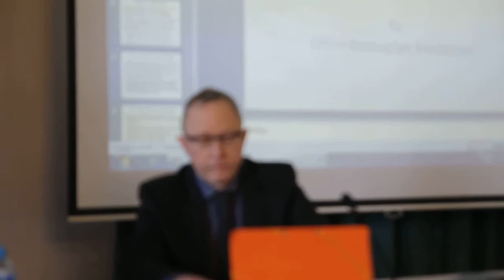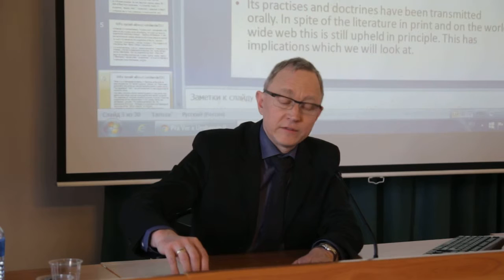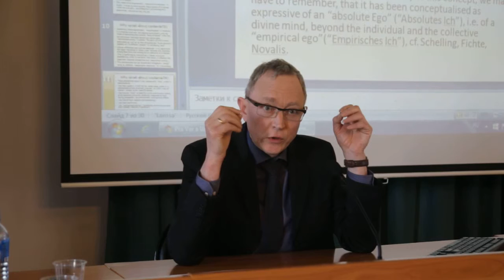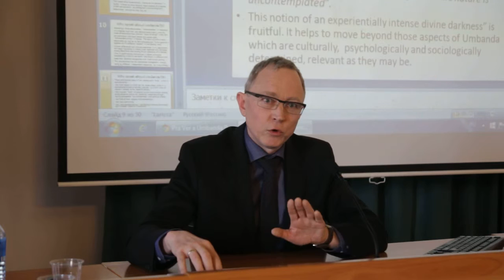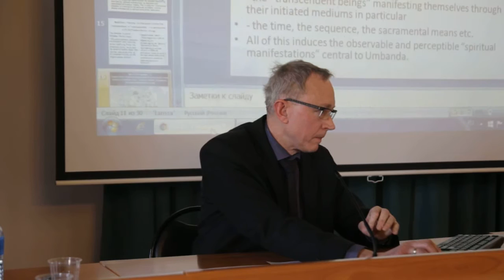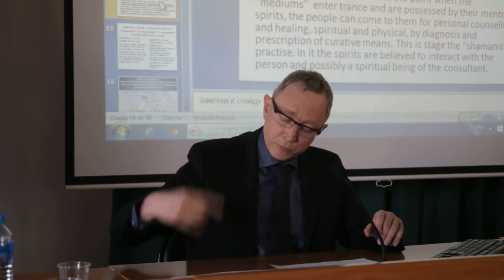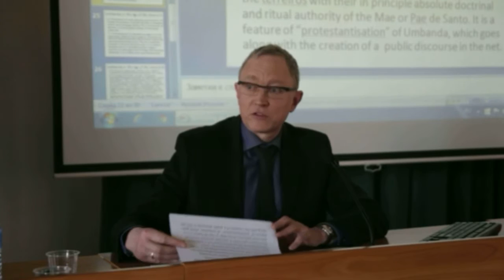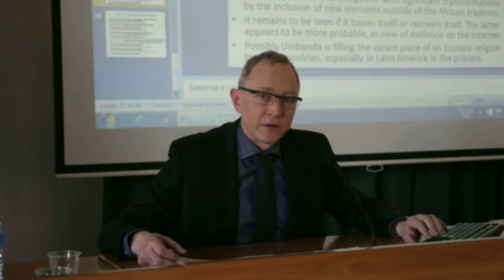Kleinhempel U. (Schweinfurt). Contemporary Mysteries' Cult of Umbanda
24 March 2016. Lecture "Spreading an Arcane Religion on the World Wide Web: Paradoxies of Transmission of the Contemporary Mysteries' Cult of Umbanda" by Ullrich Kleinhempel. The 8th ASEM International Conference "Mystic and Esoteric Movements in Theory and Practice: Mysticism and Esotericism in the World of Technology". 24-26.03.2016, St. Petersburg.